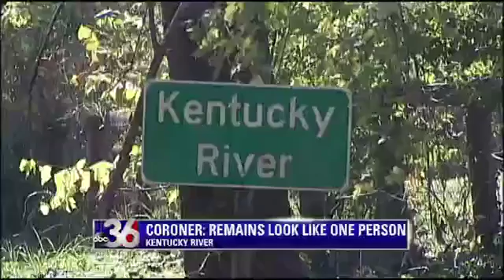remains found in river